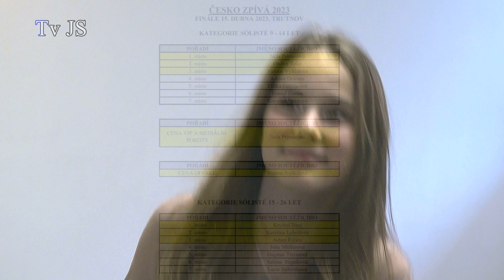Valerie Vylíčilová třetí na pěvecké soutěži Česko zpívá 2023